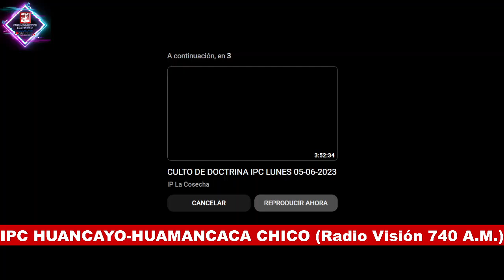PASTOR: FRANCISCO CÓRDOVA RODRÍGUEZ 11/06/2023